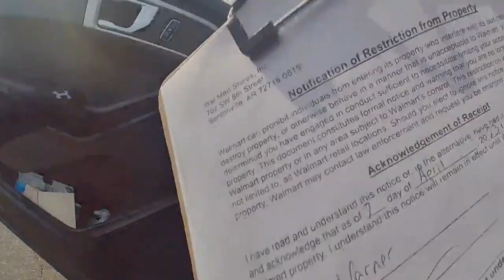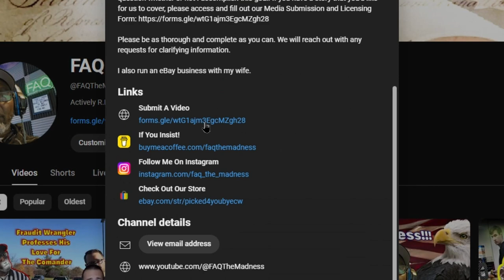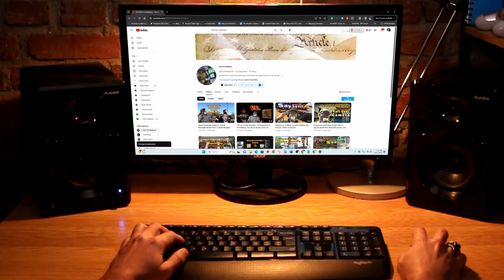Woman Complains Of Harassment, Citations, Fines In Middle Of Street: Examining Stow, OH PD Part 2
We met Samantha Warner when we covered her May 2022 interaction with Officers Christian Musarra and Bethany Childers. They had received multiple complaints about a woman fitting her description “Jay Walking”.

However, there is more to Samantha's story than just this one incident. In this video, we delve deeper into her experiences with the Stow Police Department and examine multiple encounters ranging from disorderly conduct, Trespassing to walking along highways.

Is there anything that can be said about the behavior of the responding officers? Stow Police Department gives the following Mission Statement:

"Our mission is to be a visible deterrent to criminals and a visible assurance to the public; to protect those who have been wronged and pursue those who have done wrong, and to serve all with dignity and respect."

We are looking  to Help Miss Warner Satisfy her financial obligations as it relates to The Stow Municipal Court. As it stands the full record can be viewed on the Stow Municipal Website. We are using it to see if we can petition for some relief.

Footage from this video was obtained via the Ohio Public Records Act (R.C. 149.43)

Equipment

Gimble: Zhiyun Smooth Q
Cell Phone: REVVL 5G
Body Worn Camera (Self): AKASO EK7000
Editing Software: Davinci Resolve 18
Audio: Zoom H6 Handy Recorder
Lavalier Microphone: K35
Headphones: Beexcellent